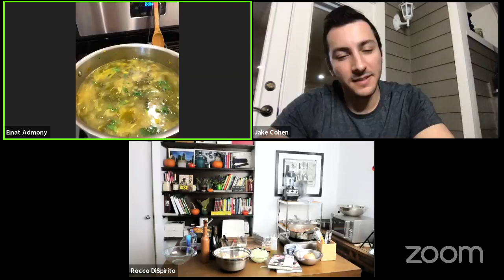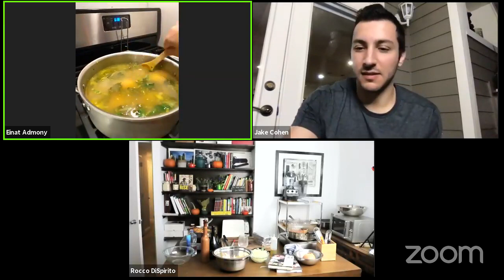ZoomEAT #2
We are so excited to invite you to ZoomEat with us!
The second episode of our new international Zoom web series was about the most comforting winter dishes ever.
Join us and cook LIVE with celebrity and cookbook author American Chef Rocco DiSpirito and world renowned Israeli-American cookbook author Chef Einat Admony.
Hosted by foodie superstar Jake Cohen, who asked all the right questions and made sure all you chefs at home come out with a delicious meal!